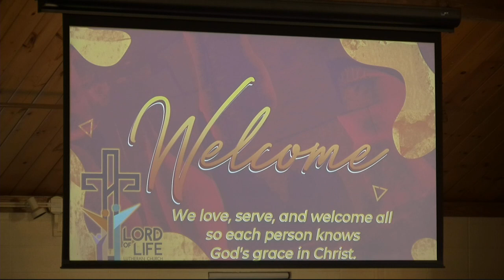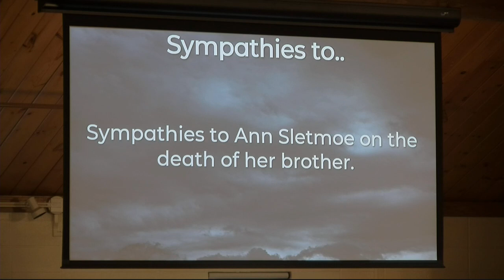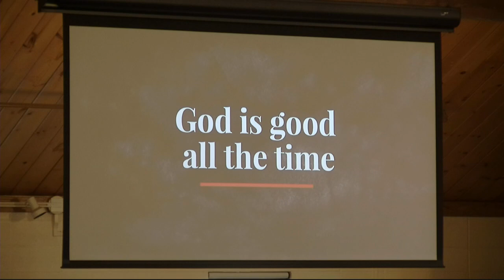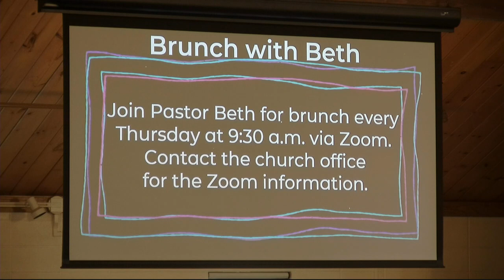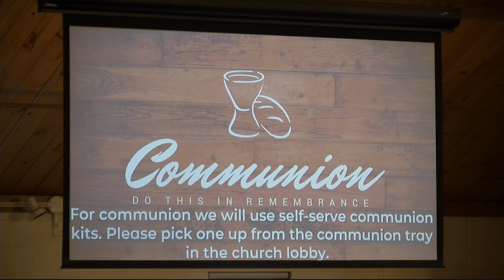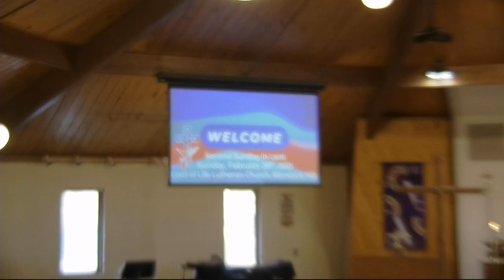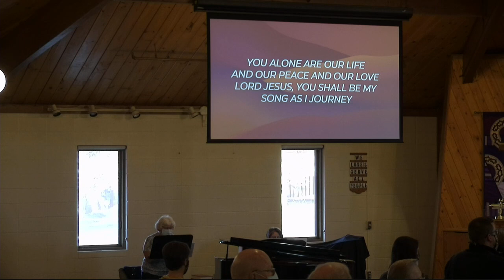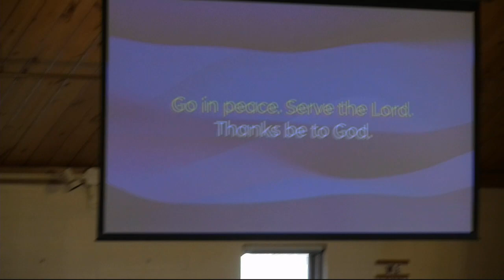Sunday, February 28th Worship